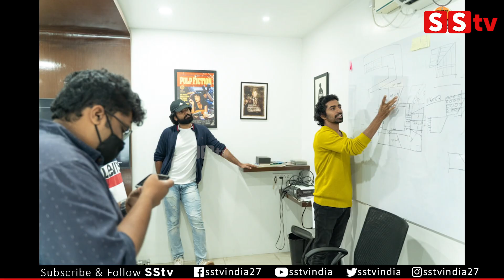#777 CHARLIE kannada New Movie | Script discussion | Rakshith shetty | Kiran raj | Paramvah Studios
bangalore
Karnataka fans

-: SStv PRODUCTIONS :-

Celebrity Interviews
Films
Movie Making Videos
& Many more...